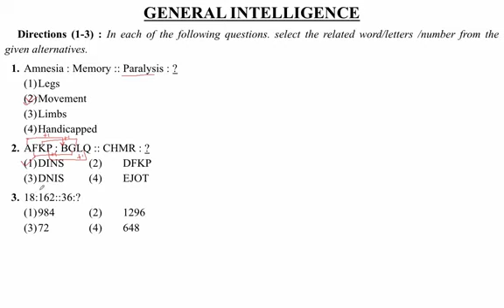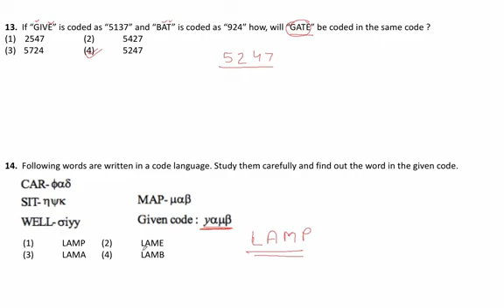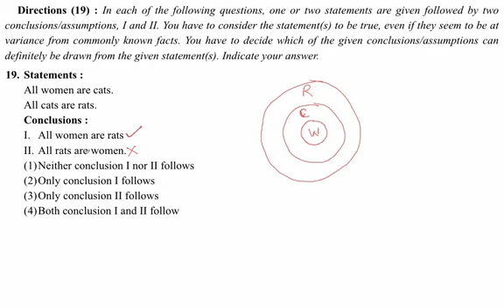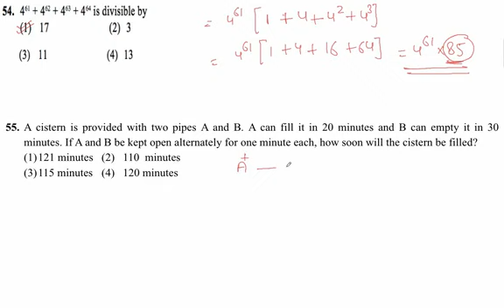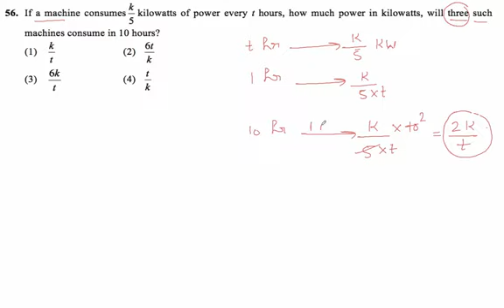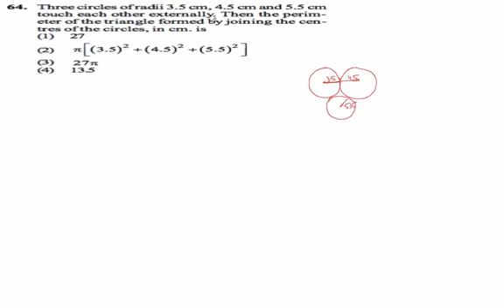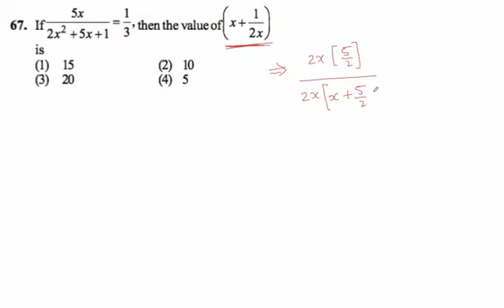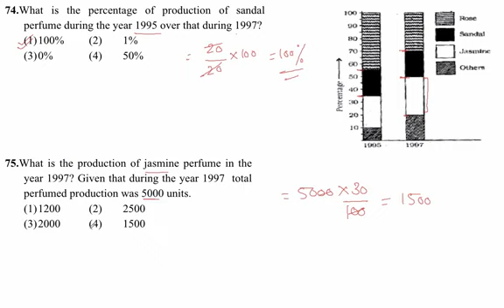SSC Maths Short Tricks | SSC Exam 2024 | SSC Maths Class | SSC Math | Previous Year Paper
Welcome to the ultimate SSC Maths Class for 2024! Join us live for an immersive session focused on SSC Math, featuring our inaugural MathPrevious Year Paper. Whether you're gearing up for SSC CGL, CHSL, or any other SSC exam, this session is designed to enhance your mathematical skills and boost your confidence.

ssc math previous year question

ssc math previous year question book

ssc math previous year question best book

ssc math previous year question papers

ssc math previous year question bank

bihar ssc math previous year question paper

bihar ssc math previous year question

ssc cgl math previous year questions aditya sir

ssc chsl math previous year paper aditya ranjan sir

ssc mts math previous year paper aditya ranjan sir

ssc gd math previous year question paper all shift 2023

ssc cpo math previous year question paper aditya ranjan sir

ssc gd math previous year question paper ankit bhati

ssc cpo maths previous year question paper all shift

ssc gd math previous year question paper ratio and proportion

ssc gd math previous year question paper rojgar with ankit

ssc gd profit and loss math previous year question

ssc gd math time and work previous year question paper

adda247 ssc gd math previous year question paper

ssc gd math and reasoning previous year question paper

ssc gd math average previous year question paper

ssc gd math previous year question bengali

ssc cgl math previous year questions by neon classes

bihar ssc inter level previous year question math

ssc gd math previous year question paper bengali

ssc gd math by sahil sir previous year question

bihar ssc cgl math previous year question paper

ssc gd previous year question paper pdf bengali math

ssc maths previous year questions chapter wise

ssc cgl math previous year question 2023

ssc cgl math previous year question percentage

ssc cgl math previous year question book

ssc cgl math previous year question marathon

ssc cgl math previous year question practice

ssc cpo math previous year question paper

ssc gd math class previous year question paper

ssc cgl mains math previous year question paper

ssc chsl previous year question paper 2023 math

ssc delhi police math previous year question paper

ssc gd previous year math question by rahul deshwal

hssc group d math previous year question paper

ssc gd math previous year question paper exampur

ssc gd maths previous year question paper in english

ssc gd exam math previous year question paper

math previous year question for ssc gd

maths previous year question for ssc chsl

maths previous year questions for ssc cgl

ssc gd math previous year question

ssc gd math previous year question solution

ssc gd math previous year question 2023

ssc gd math previous year question in bengali

ssc gd math previous year question solve

ssc gd math previous year question book

ssc gd math previous year question practice

ssc cpo maths previous year question paper gagan pratap

ssc gd maths previous year question tamil

ssc gd maths previous year question malayalam

ssc gd math previous year question paper 2023

ssc gd previous year question math practice set

ssc gd math previous year question paper 2024

ssc gd previous year question paper 2023 math solution

ssc cpo maths previous year question paper hindi

bihar ssc previous year question paper in hindi math

ssc gd previous year question in math

ssc gd maths previous year question paper winners institute

bihar ssc inter level math previous year question

ssc gd math previous year question paper in bengali

ssc mts math simple interest previous year question

ssc je maths previous year question paper

jssc math question 2023

math cgl practice set 2023

jssc cgl set practice

ssc gd ka math previous year question

bihar ssc math ka previous year question

ssc cgl ka previous year question math

ssc mts ka previous year question math